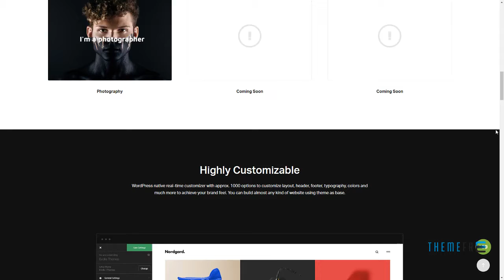Nordgard - Portfolio and Photography WordPress Theme Tate Jeb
Columns 4+

 Layout Responsive

 Tags agency, creative, full video, fullscreen, gallery, minimal, parallax, photo, photographer, photography theme, portfolio, slideshow